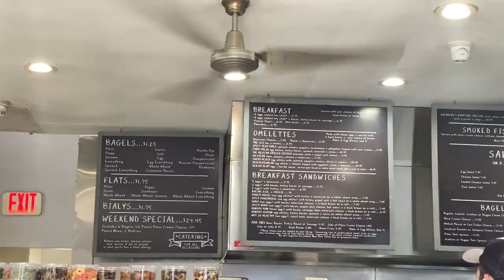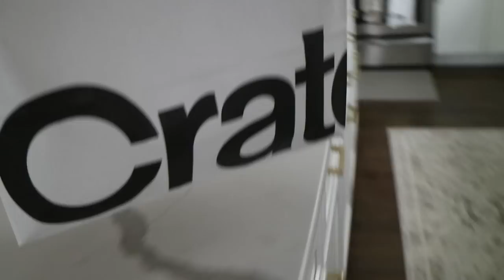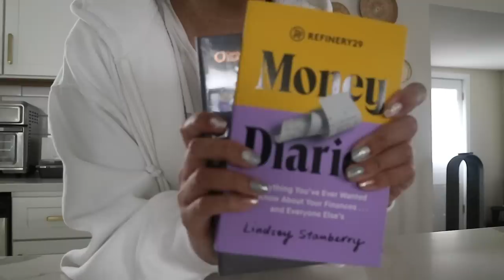VLOG: MONTAUK/THE HAMPTONS + ANOTHER UNBOXING | ALYSSA LENORE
Back from a mini break while out east!

Shown in this Vlog:
Tour Wine Glasses
Money Diaries
Change Journal
Chanel Riviera
Chanel SLG

KBBQ:
- Brisket: Thin Sliced
- Marinated Ribeye / Bulgogi
- White Rice + Furikake
- Cheese Corn: Butter, Sweet Corn, Kewpie, Salt, and Mozzarella.
- Bristet Sauce: 1 Tbs Water, 1 tbs Soy Sauce. 2 tsp white sugar, 1 tsp rice vinegar.

❍ WEARING ❍
➫ Zara Sweater

❍ MUSIC ❍
➫ “Late Nights” - Daxten
➫ “Sun Melt Waves” - Öman